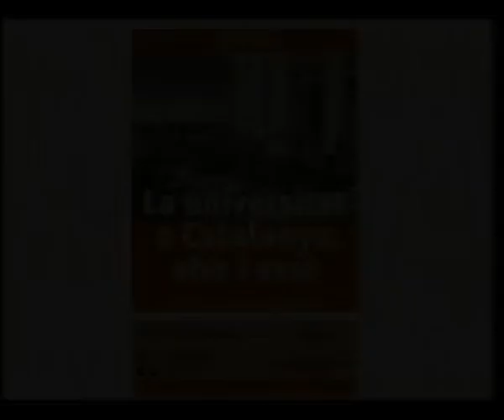«La universitat de Barcelona (segles XIX i XX)»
Conferència que va pronunciar Josep González-Agàpito, de la Universitat de Barcelona i membre de l'IEC, en el marc del simposi 'La universitat a Catalunya, ahir i avui'. El simposi es va celebrar a l'IEC el 21 de maig de 2014 i va ser organitzat per la Societat Catalana d'Estudis Històrics, filial de l'Institut, i el Centre d'Història Contemporània de Catalunya. L'objectiu era aprofundir, històricament, en els antecedents i en l'evolució de la universitat, des dels orígens medievals i moderns fins a l'època contemporània, per tal de situar aquesta institució en el centre de la reflexió actual.